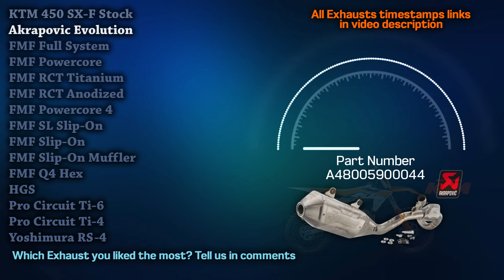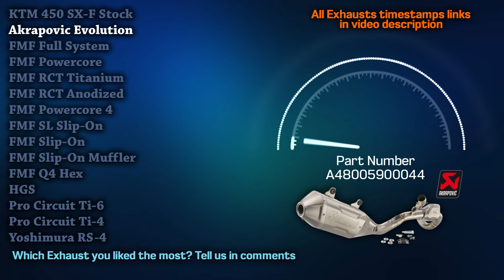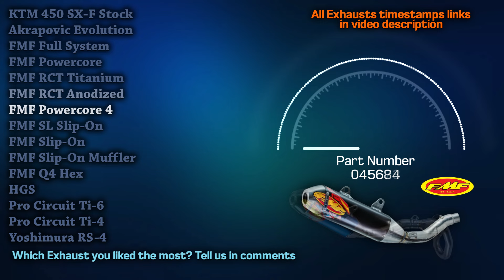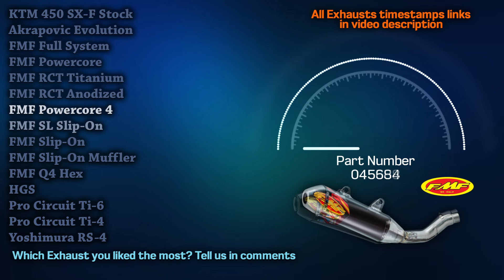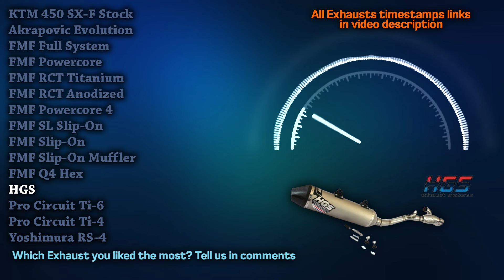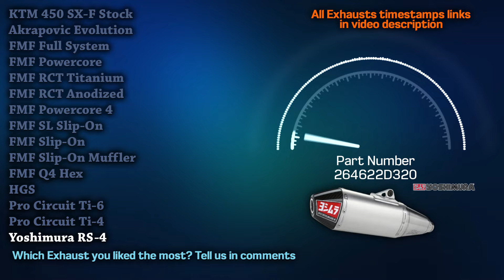KTM 450 SX-F Exhaust Sound🔥 Akrapovic,FMF,HGS,Pro Circuit,Yoshimura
00:00 KTM 450 SX-F Stock
00:46 Akrapovic Evolution
01:25 FMF Full System
01:55 FMF Powercore
02:25 FMF RCT Titanium
03:16 FMF RCT Anodized
03:41 FMF Powercore 4
04:11 FMF SL Slip-On
04:45 FMF Slip-On
05:25 FMF Slip-On Muffler
05:52 FMF Q4 Hex
06:39 HGS
07:13 Pro Circuit Ti-6
07:45 Pro Circuit Ti-4
08:16 Yoshimura RS-4

Here's the best exhaust sound compilation of all time! Experience the pure sound of KTM 450 SX-F exhausts. More acceleration, onboard, and flyby sounds. Don't forget to watch this in 1080p HD quality and with your 🎧 on.